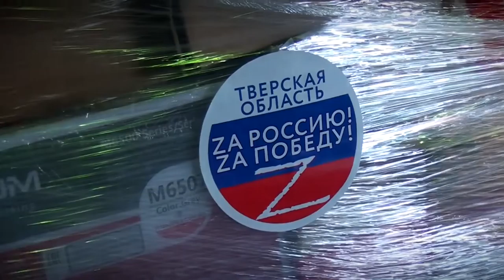Верхневолжье отправило ещё один гуманитарный конвой на Донбасс